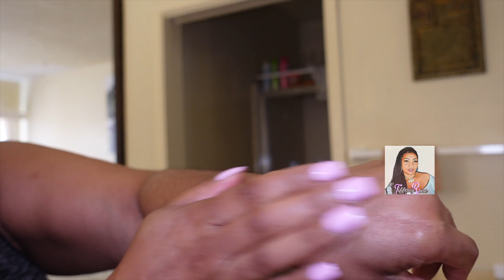VLOG | Sephora Sale, Thanksgiving with Family & More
Sephora List:

Fenty Skin Travel Size Start'r Set :

Total Cleans'r Makeup Removing Cleanser

Fat Water Pore-Refining Toner Serum with Niacinamide

Butta Drop Whipped Oil Body Cream

BATH AND BODY WORKS:
Fresh Balsam 3- Wick Candle